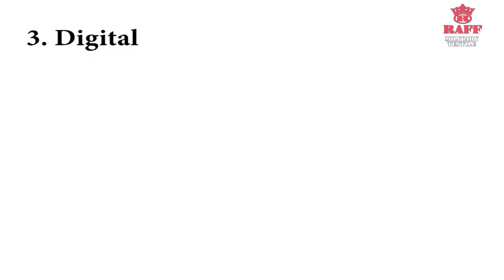Raff Military Textile - Trajes Militares Para Diferentes Ambiente -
En Raff Military Textile tenemos trajes militares adaptados con diferentes colores y estampados. Dentro del vídeo puedes observar trajes para la jungla o bosque, para el desierto y de estampado digital.

Visite nuestro sitio web y compruebe nuestros contenidos creativos. :)

Nos enfocamos en una producción fluida + entrega rápida = clientes satisfechos.